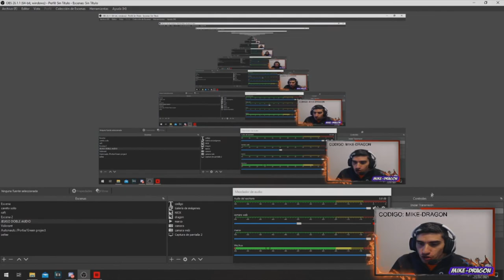Nos INFILTRAMOS en el Edificio MAS ALTO de DUBAI //// HITMAN 3 Español cap.2